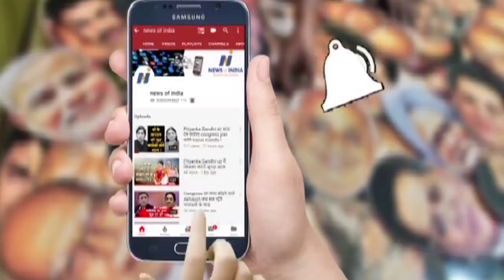Why Kejriwal is losing all the way from Delhi to Punjab? Know here what Public wants!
दिल्ली से पंजाब तक क्यों हार रहे हैं केजरीवाल? सुनिए जनता की आवाज़